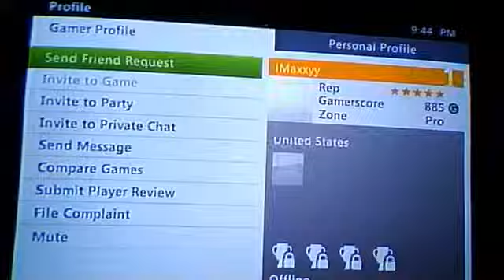gonzo1821able's webcam video October 21, 2011 06:43 PM